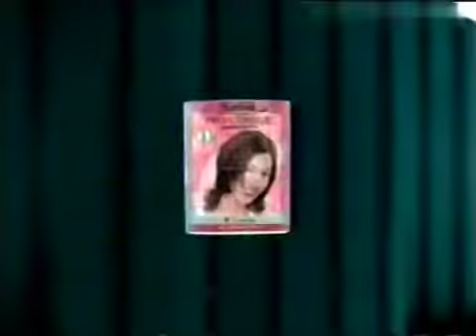Sunsilk Pro Colour 30s -Thailand 1999 tvc